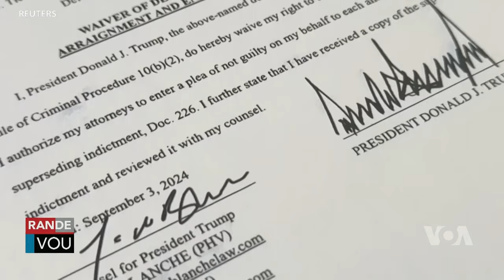LAVWADLAMERIK 4 SEPTEMBRE 2024 FBI Fenk Pran Kay Matelly Ak Tout Byen Li Pou Implikasyonl Nan Dròg